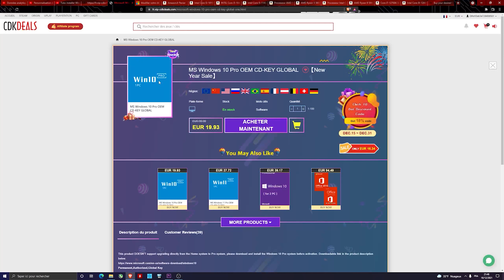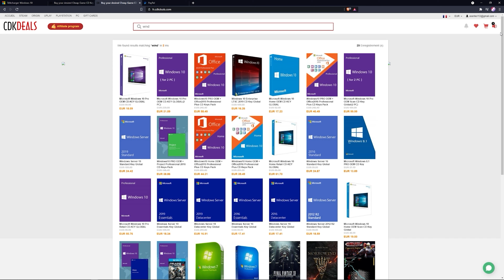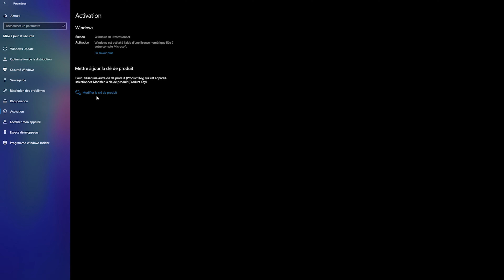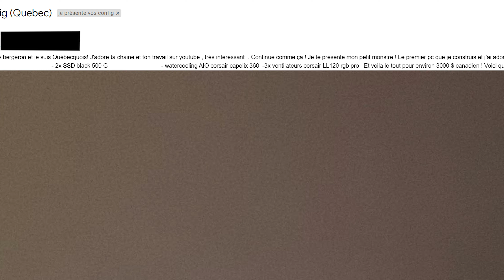JE PRESENTE VOS PC GAMER #3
Aujourd'hui, on se retrouve pour une nouvelle vidéo, dans laquelle je présente vos PC, et il y a encore du lourd ! On se retrouve mercredi prochain à 14 h, pour une nouvelle vidéo, mais si je te manque avant, tu peux me retrouver grâce au lien juste en dessous ↓↓↓

 ---→ POUR PARTICIPER ←---
-photos en 16/9 nettes
-descriptif de la config et son prix (ainsi que ton avis sur le rendu de celle ci)
-ton utilisation
- une anecdote si tu en as une
 ---→ MES RÉSEAUX ←---
Si tu as peur de plus avoir ta dose d’Hardware ou de blagues, tu peux me retrouver sur :

Table des matières :

00:00​​​​​​​​​ – Intro
00:25 – CDKdeals.com
02:13 – Participation au format
02:57 – config de Dany
06:22 – config de Alain
09:01 – config de Damien
15:14 – Outro